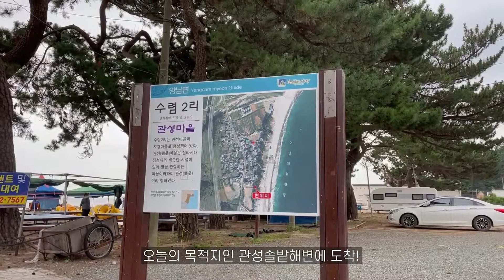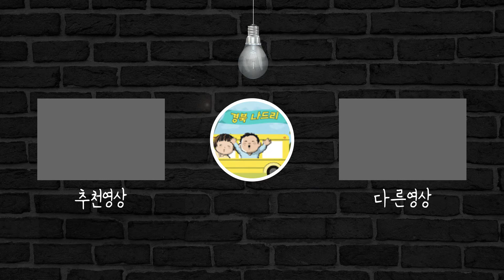경북에서 즐기는 늦캉스 | 경주 양남면 | 조용히 늦캉스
거리두기 단계로 즐기지 못한 여름 휴가
거기에 소나기 까지 더해져
휴가 다녀오기 매우 힘든 여름이었지만
짧게나마 드라이브 하면서 바다도 보고,
커피 한잔 마시며 힐링을 하고 왔습니다

관성솔밭해변은 소나무밭 바로 건너편에 바다가 있어
산과 바다를 모두 즐길 수 있는 곳이였어요
경주에는 총 5개의 해수욕장이 있는데 그 중 가장 남쪽에 있는 바다입니다
관광객들이 많이 오지 않는 곳이라 그런지 바다가 정말 맑더라구요
봉길대왕암해변과 함께 환경운동연합에서
수질이 좋다는 인정을 받기도 한 곳입니다
울산 방면 해안도로를 따라가는 드라이브코스도 유명할 뿐만 아니라 주차장에 주차를 하고 나면 바로 바다가 보여 자차로 여행가기 매우 좋습니다
차박 혹은 캠핑 장소 찾으시는 분들께도 추천드립니다:)

평소에 알던 경주 관광지와는 살짝 떨어진 작은 양남면에 있는 곳이지만
맛집과 예쁜 카페들도 있으니 아직 휴가 못 떠나신 분들은 다녀와보세요!

📍 관성솔밭해변 (경북 경주시 양남면 수렴리 489-19)
📍 수렴방파제 (경북 경주시 양남면 수렴리 665-2)

💿 음원
      ✔️ old bossa

⌨️ 폰트
      ✔️ 에스코어드림
      ✔️  마루부리 beta